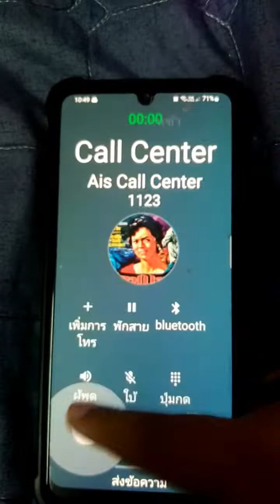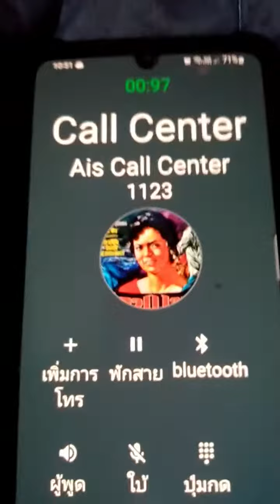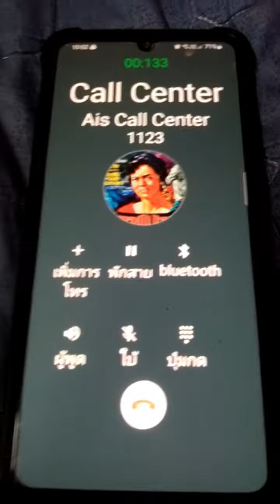ติดต่อคอลเซ็นเตอร์แบบโทรหาปลอม ais 1175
แบด